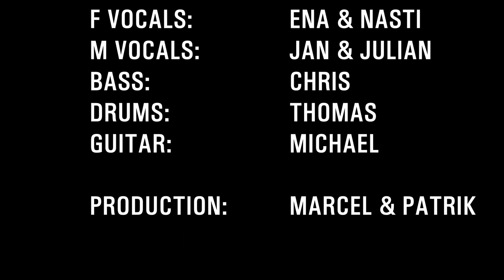The Grand Jam - Tutorials- - Sweet Caroline (Neil Diamond) - Vocals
The Grand Jam - Tutorials- Sweet Caroline (Neil Diamond) - play-along

The Grand Jam - 1,000 musicians play songs together at stadium concerts - check out how to learn a song

Tutorial example: Play-Along Sweet Caroline by Neil Diamond

Each instrument has one video play along for pracitising. See how it works here.

Join The Grand Jam and start practising now